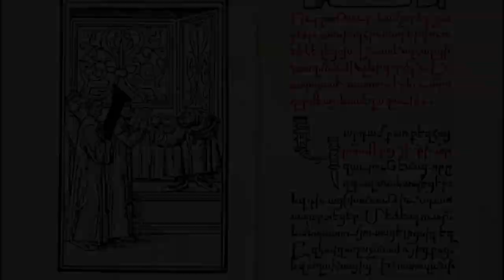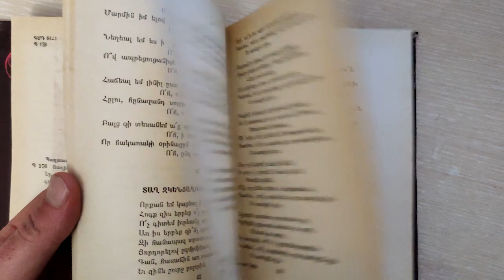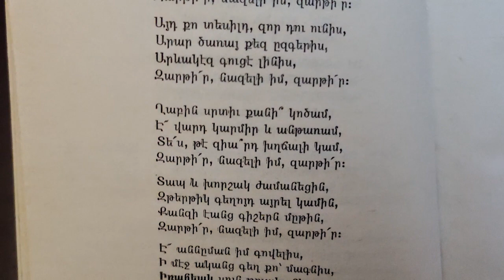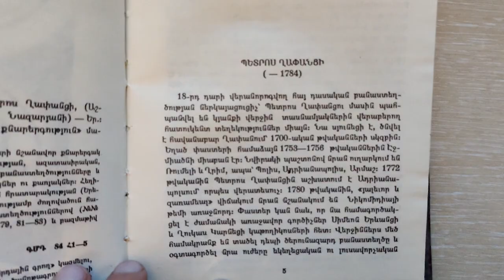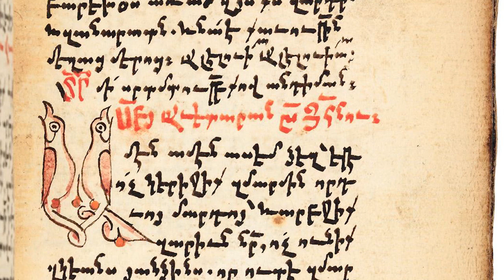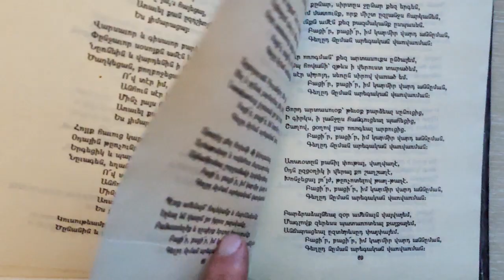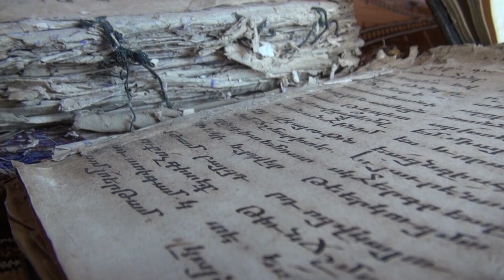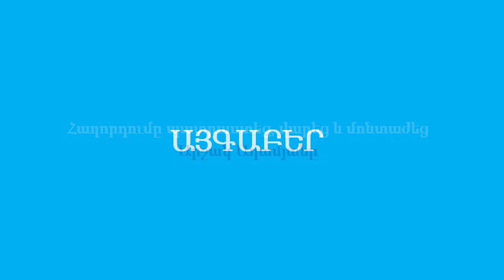ԾԱՆԵԱ՛ ԶՔԵԶ - 09․ Միջնադարյան տաղեր․ մաս Գ - Պաղտասար Դպիր և Պետրոս Ղափանցի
17-րդ դարի տաղերգուներ Պաղտասար Դպիրը և նրա աշակերտ Պետրոս Ղափանցին։ Նրանց տաղերգությունը՝ նվիրված հայրենիքի սիրույն։ Նրանց և 21-րդ դարի հայ մարդու երազանքը։
01․ «Ի ննջմանէդ արքայական»,
02․ «Առաւօտեան քաղցր եւ անոյշ»։